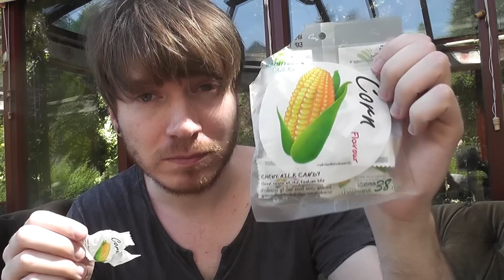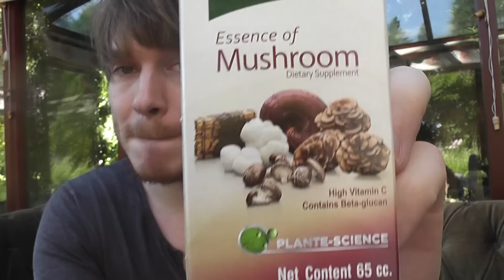CRAZY THAI FOOD TEST 2!! BRITISH TRYS THAI SNACKS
Thai snack test number 2! I picked up seven different snacks for 7-eleven and tried them for the very first time!
Let me know if you've ever tried these snacks  - and what did you think??